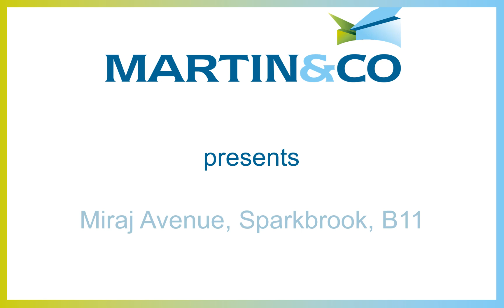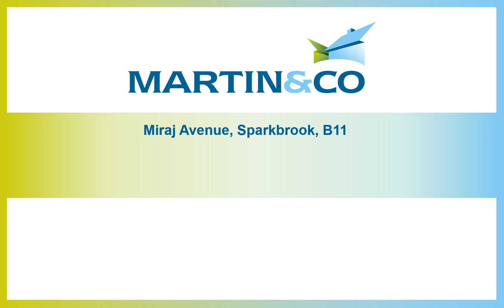Miraj Avenue, Sparkbrook, B11